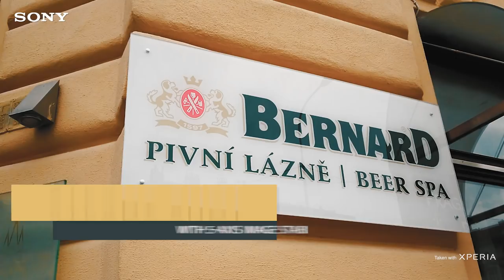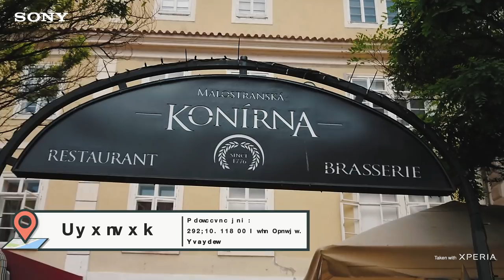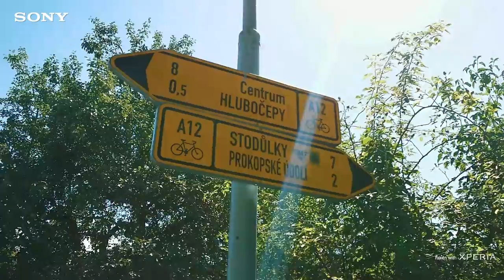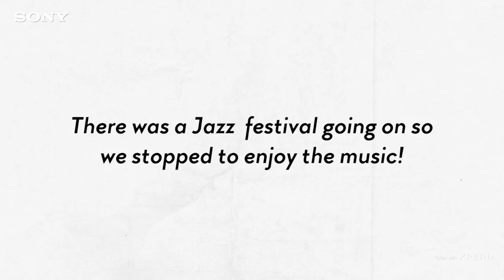Exploring Prague & Truffle Hunting | Singapore To London OVER LAND! | EP 2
Sony Mobile Singapore challenged us to travel from Singapore to London by land and to shoot this 4-part series on the Xperia XZ Premium phone. After Moscow, watch as Xenia and Yoojin check Prague off the list by soaking in a beer spa, staying at a boat hotel and hunting for truffles with their new canine friend!

Where We Go by Taska Black (TOP $SHELF FLIP)